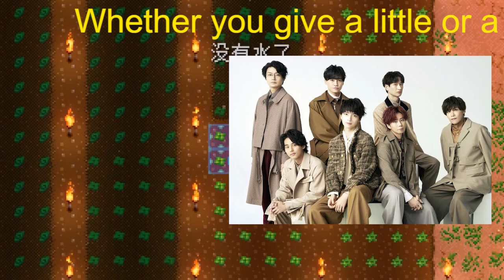〈事務所が退所を発表〉「昨年秋から事務所と話し合い…」Kis‐My‐Ft2最年長・北山宏光（37）がジャニーズ事務所退所へ